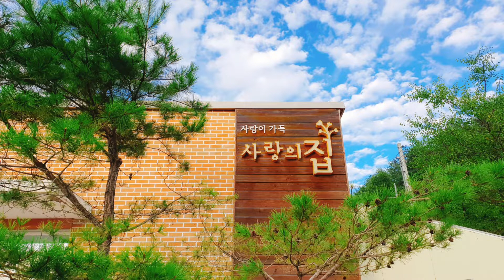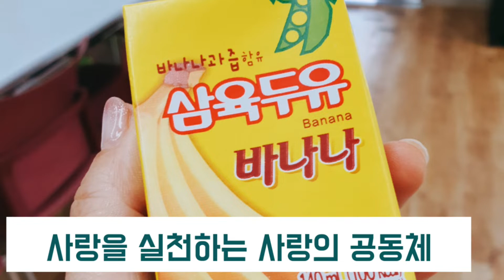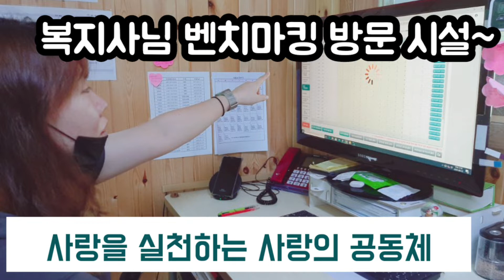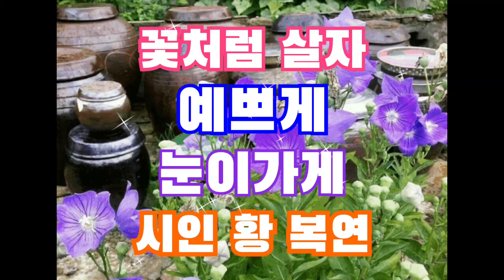수요예배 황복연시인 커피한잔 벤치마킹